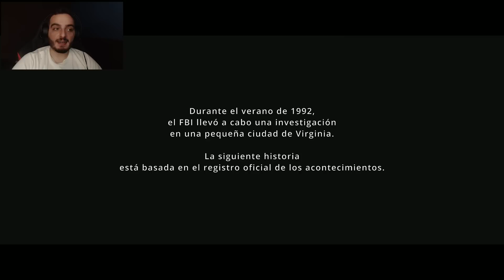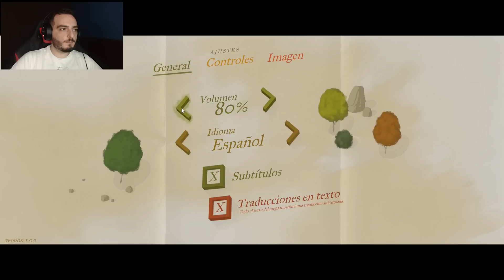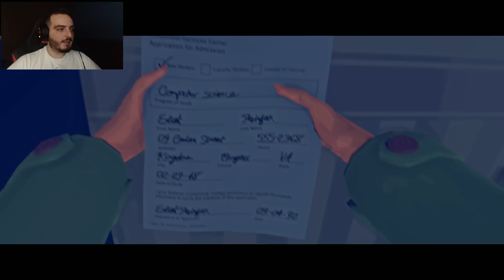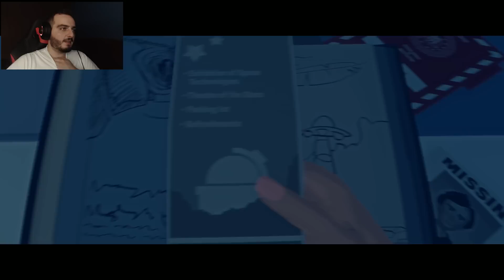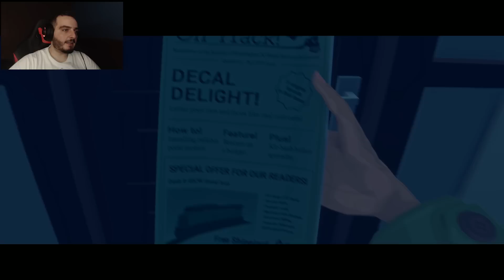UN MISTERIO A PLENA VISTA | Virginia - La serie Pt.1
¿Que uso?
Capturadora:
Ordenador:
Procesador: Intel I7 4770k
Gráfica: Msi Nvida Gforce Gtx 970 FTW (Evga)
Ram: 2 8Gb ddr3 Gskill Ripjaws
Disco duro: 1 Tb Seagate  + 1 ssd 250 samsung
Placa: Gigabyte z87x

Periféricos
Ratón: Rival 300 (Si es posible en negro)